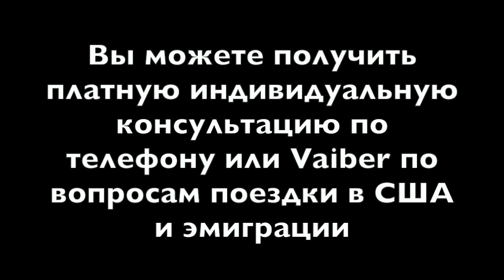ОН ВАМ НЕ ДИМОН - БУРЯ В СТАКАНЕ ИЛИ КАКИЕ ЦЕЛИ СЛИВА МЕДВЕДЕВА?!